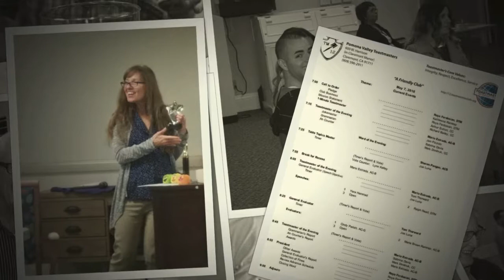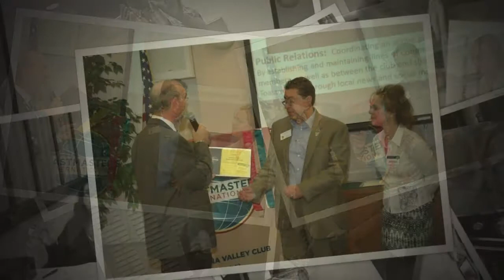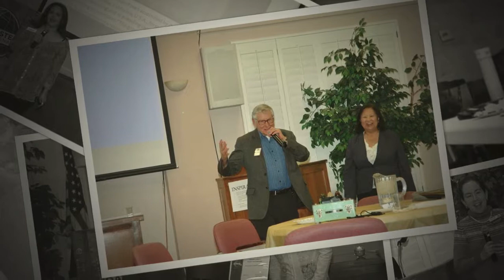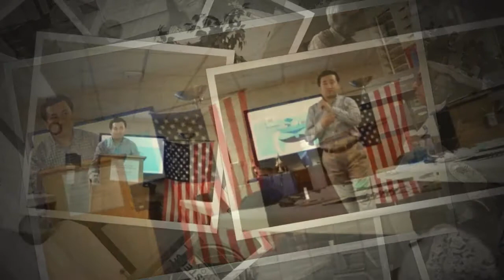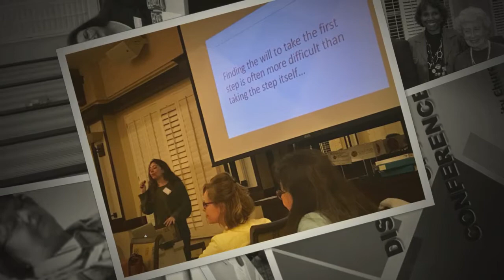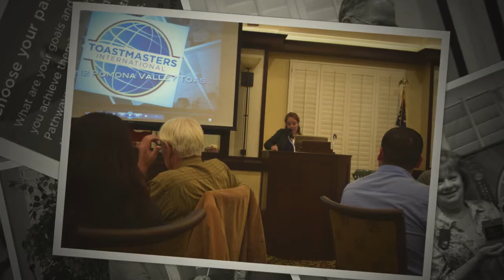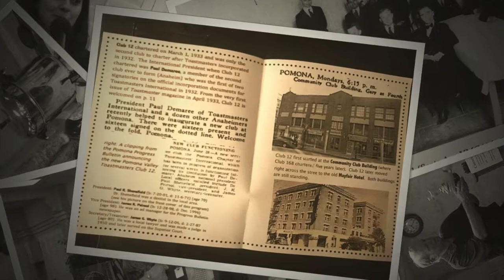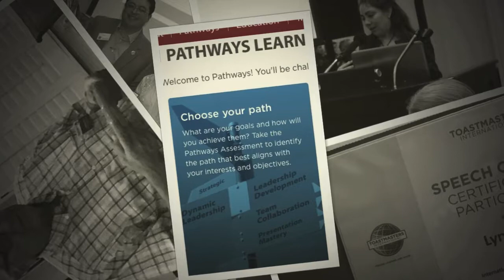Club 12 Pomona Valley Toastmasters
Pomona Valley Toastmasters Club 12 was founded in 1933. In this slideshow, you will find various photos from Club 12's meetings throughout the years, other Toastmasters events some of the members have participated in, pics from the 80th anniversary in 2013, and finally, a special celebration on Dec. 3, 2018.

Historic documents were provided by Bob Palmer.  There are many more that will be uploaded in a separate slideshow.

"Words" by Audionautix
"Cliffsides" by Dan Lebowitz